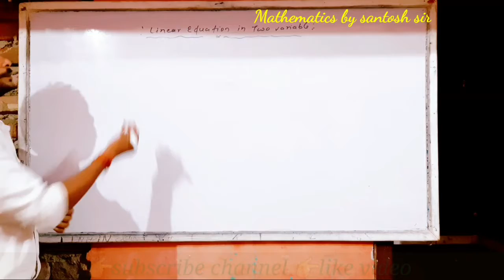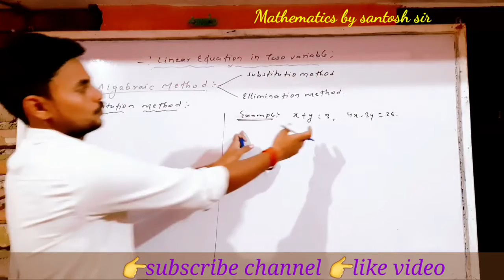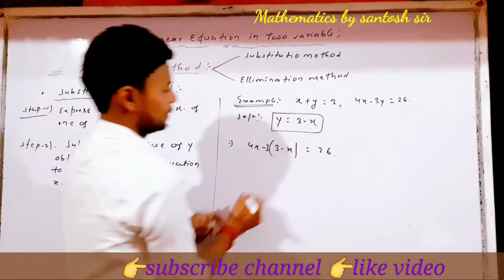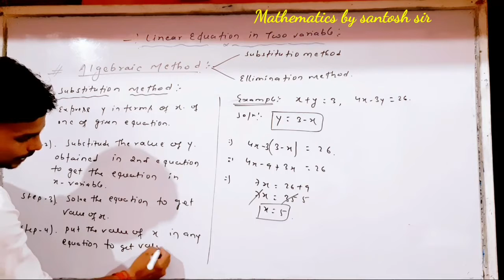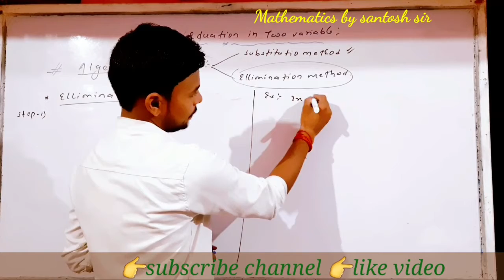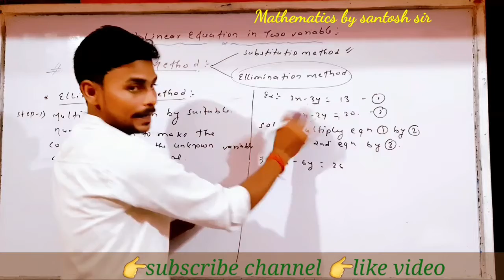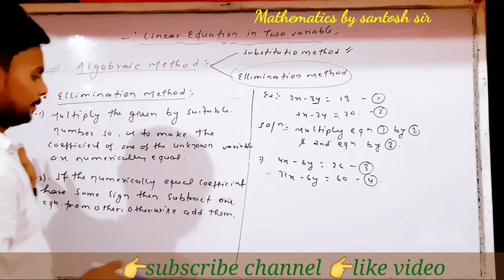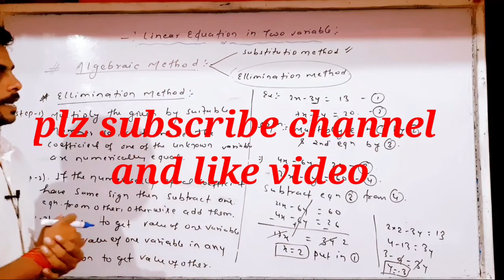LINEAR EQUATIONS IN TWO VARIABLE//NCERT chapter-3 class 10th part-4//CBSE CLASS X MATHEMATICS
mathematics
Here we will discuss class xth 3rd chapter of math(Linear equations in two variable)
Topics
☆explanation of algebraic method
☆substitution method
☆Elimination method
☆various types of problems based on substitution method and elimination method

Linear equations part-2link

Linear equations part-3 link

Polynomial part-2 link

MATHEMATICS
Real Number part-1 link

Our previous videos of class 10th
 ☆ Acid,base and SALTS part-2

▪︎Acid,base and salt part-5 link

Our other videos of class 10th links

My other videos link of physics
☆Human eye and the colour full world link

☆Electricity link..